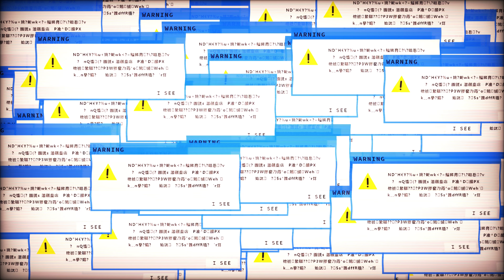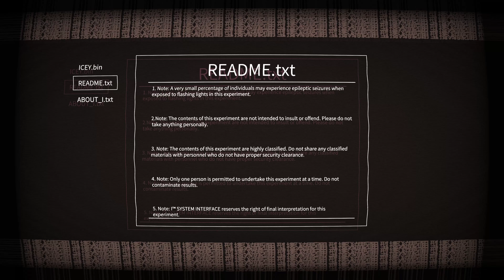ICEY PC - 1st 45 Minutes of Gameplay - MAX Settings 4k UHD 60FPS